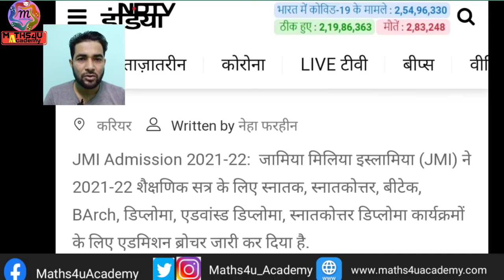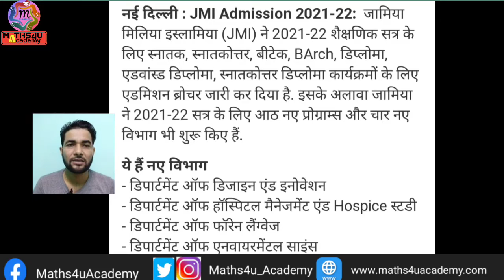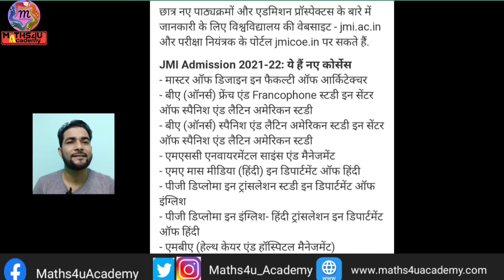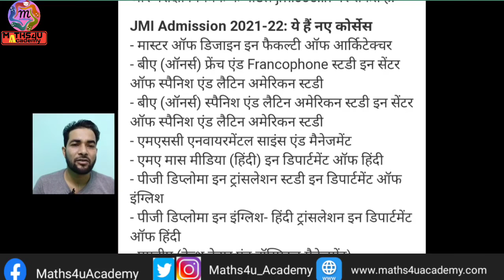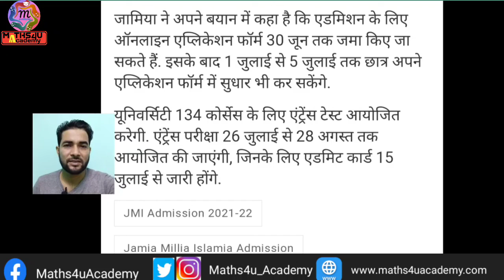Admission in JMI in 2021 | New 8 Course Started in Jamia Milia Islamia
About this video:

Admission in JMI in 2021
New 8 Course Started in Jamia Milia Islamia
New 8 Department started